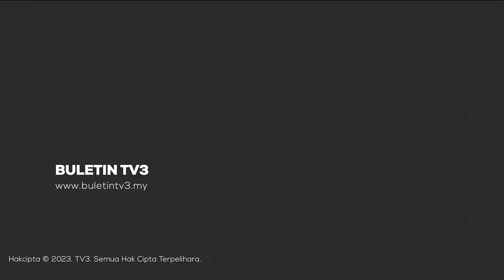M'sia Posts 1.8% Inflation In October, Lowest Since April 2021 | Bizworld, 24 November 2023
Bizworld on Friday, 24 November 2023 with Liyana Hassanel.

1. M'sia Posts 1.8% Inflation In October, Lowest Since April 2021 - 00:00
2. Bank Negara Expected To Go On Lengthy Key Rate Pause - 01:10
3. DOSM: Leading Index Better In Sept 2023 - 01:52
4. Brent Crude Futures Extending Losses - 02:40